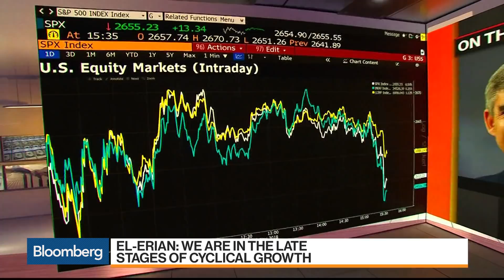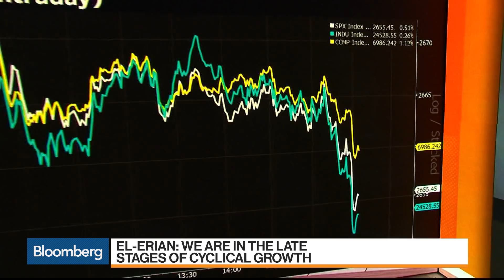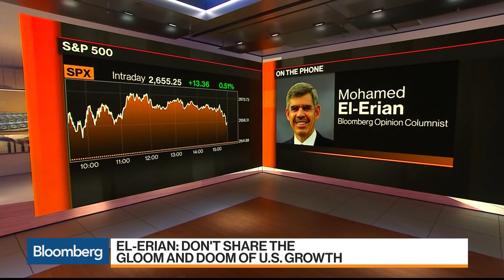El-Erian Doesn't Expect U.S. Recession in Next 18-24 Months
Nov.21 -- Mohamed El-Erian, a Bloomberg Opinion columnist, discusses the outlook for the U.S. economy with Bloomberg's Scarlet Fu and Caroline Hyde on "Bloomberg Markets: The Close." El-Erian's opinions are his own.